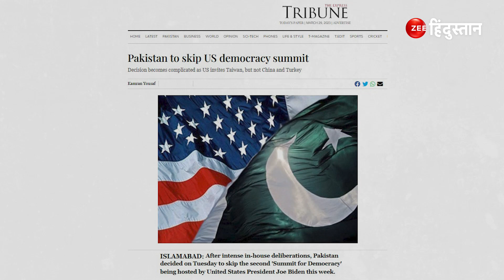China को खुश करने के चक्कर में क्या Pakistan ने America से पंगा ले लिया है? | World News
पाकिस्तान ने पिछली बार की तरह इस बार भी अमेरिकी राष्ट्रपति जो बाइडेन द्वारा आयोजित किए जा रहे दूसरे Summit For Democracy को छोड़ने का फैसला किया है. अमेरिका के बुलावे पर पाकिस्तान की शहबाज शरीफ सरकार ने गहन विचार विमर्श के बाद यह निर्णय लिया है. पाकिस्तान ने यह फैसला चीन को देखते हुए लिया है क्योंकि अमेरिका ने इस सम्मेलन में चीन को आमंत्रित नहीं किया है.

Pakistan, the closest ally of China, has decided to skip the Democracy Summit that begins in Washington on Tuesday, opting instead to engage with the US bilaterally to strengthen democratic values, the Foreign Office here said.

About Channel